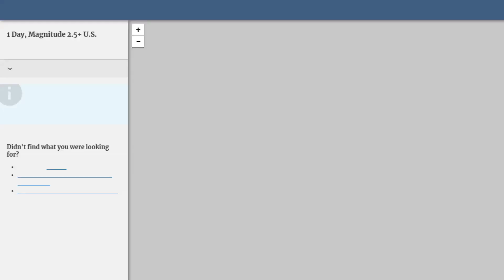6.0 Earthquake 4km SSE of Lejanias, Colombia 12/24/2019